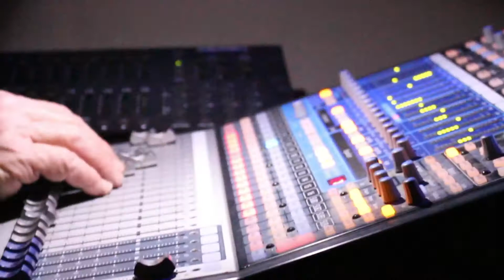Bombay Bar and Grill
Episode 2 Bombay Bar and Grill

You can’t do a night out on the old town Ventura without stopping at Bombay Bar and Grill.
They’ve been around for 31 years and is right within walking distance from everything downtown. As far as entertainment goes, they’ve got it covered.  You can sometimes find
• A band in the newly renovated stage in the back, which is its own room
• A different band on the front stage
• And then a DJ playing out on the patio.
Bombay is also well known for their food and craft burgers. Whatever you’re in the mood for, there’s a burger for that.
Diego, co-manager, sat with us to tell us about Bombay’s vision. He talks to us about exciting new menu additions and how Bombay fits in with the Downtown Ventura Community.
If you are like me and you get a kick at finding amazing deals on menu items that are thoughtfully prepared, then you should check out 2 for one Tuesdays, 50 cent Wing Wednesday, I recommend the Chili Garlic Lime sauce.  And then there’s Slider Thursday- where you get many of the burgers on the main menu as a slider for only $2 each. And trust me they are not small.

Produced by Dolly Richards, Aventura Media for ReelBitesVC
Upcoming Episodes:
Grady's Record Refuge
Desiree East, Creativity Coach and Souls Adventurer
Tequila Tasting at El Rey Cantina